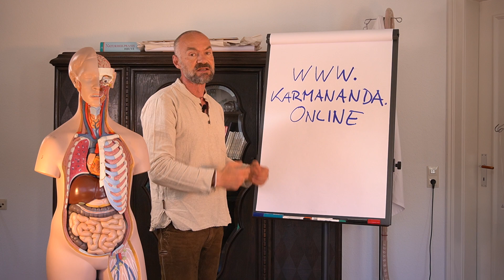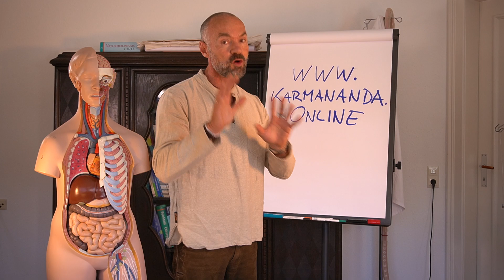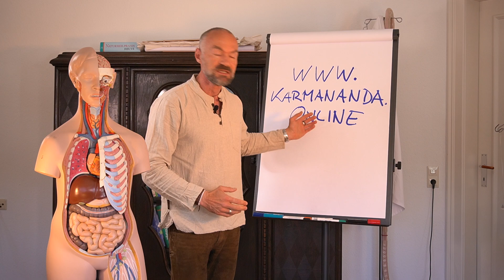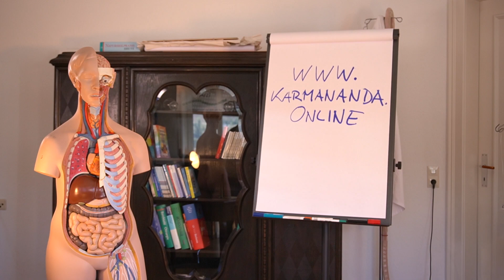Online Kurs - Hilfe zur Selbsthilfe 2